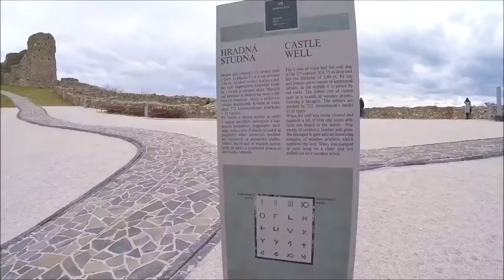Slovakia Visit (Bratislava & Devín Castle Places) Mount Hiking With GoPro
Devín castle is a fortress located in Devín village which is a part of Bratislava. The castle was built on a massive rock on the confluence of the rivers Danube and Morava, at the crossroads of the ancient Danubian and Amber routes. Its exclusive location had made it a strategically significant place since prehistoric times. Indeed from the north it was protected by the mountainous massif of the Small Carpathians and irrigated by the rivers Danube and Morava, which yielded favourable living conditions for people since time immemorial.

Devín castle is one of the oldest castles in Slovakia. The castle was likely first mentioned in written sources in 864. The castle stands just inside Slovak territory on the frontier between Slovakia and Austria. The border runs from west to east along the Morava River and subsequently the Danube.

THE LEGEND OF THE VIRGIN TOWER
The most photographed part of the castle is the tiny watchtower, known as the Maiden Tower(@ in Video 0:36). Separated from the main castle, it balances perilously on a lone rock and has spawned countless legends concerning imprisoned lovelorn daughters leaping to their deaths.
It is said that Knight Mikuláš, the monarch of Devín castle went as far as Carinthia to find a bride. He fell in love with the virgin Margaret the daughter of a rich family. Her father politely refused him the hand of his daughter, but the knight kidnapped Margaret. The virgin Margaret didn't resist much, because she liked Mikuláš. Upon arrival, she also liked his beautiful castle.
Later, Margaret's uncle Rafael, the Abbot of Isenburg, came to the castle in order to set her free. His soldiers caught Margaret and they brouht her home to Carinthia. Mikuláš ran after them and won his bride back after a short fight. Back to the castle, they started to prepare the wedding.
But just after the ceremony, the Abbot Rafael cheated the guards and assaulted the castle. But The Carinthians outnumbered the warriors defending Devín Castle and compelled Mikuláš to retreat to the slim tower above the confluence of the Danube and Morava, where he was killed.
His young bride jumped into the Danube out of sorrow. The muddy water of the river buried the virgin Margaret on her wedding day and since then the tower on the rock has been called the Virgin Tower.

Inside the castle is a sprawling landscape of walls, staircases, open courtyards and gardens in various states of disrepair. They are all, however, made readily accessible by a continuing restoration and archaeological project conducted since the borough of Devín was reclaimed from Nazi Germany which had annexed it shortly before World War II.

The cliff (elevation 212 meters) is an ideal place for a fort due to its position at the confluence of the Danube and Morava rivers. The fort watches over an important trade route along the Danube as well as one branch of the Amber Road.

In the 13th century, a stone castle was built to protect the western frontier of the Hungarian Kingdom whose existence was documented in 1271  In 1385, the castle was occupied by Margrave Jobst of Moravia who held it until 1390 when King Sigismund of Hungary redeemed it and gave it to duke Stibor of Stiboricz. After that, the king mortgaged Devín Castle to an Austrian knight, Lessel Hering who transferred the castle to Nicholas II Garay (the Palatine of the Kingdom) in 1414. Around 1444, King Frederick IV of Germany occupied the castle but he granted it to Ladislaus Garai already in 1450.

A palace was added in the 15th century. Fortification was reinforced during wars against the Ottoman Empire. The Castle was never taken, but after the Hungarian Kingdom joined the Habsburg Monarchy and the Ottomans were finally defeated, it ceased to be an important border fortress and was no longer used by the military.

Camera: GoPro hero 3+ Silve Edition